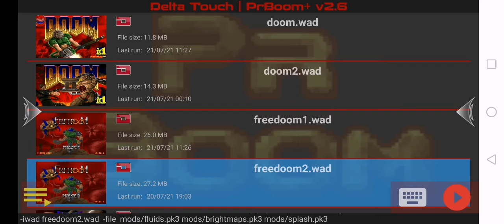Playing Ultimate Doom, PrBoom+ v2.6 on latest Delta Touch